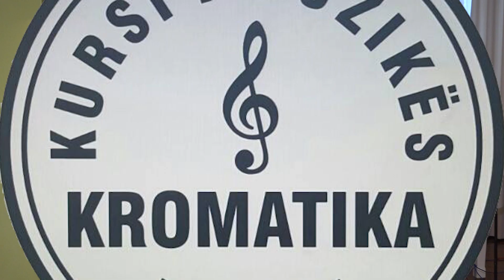Fatjon Sejdiu "Pjesë për Piano"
Fatjon Sejdiu një instrumentist dhe solist shumë i shkathët. Fatjoni është nxënës në Kursin Kromatika poashtu edhe në shkollën e muzikës në Ferizaj.